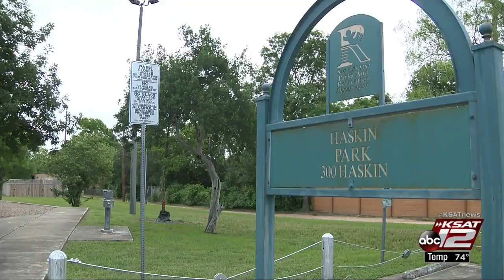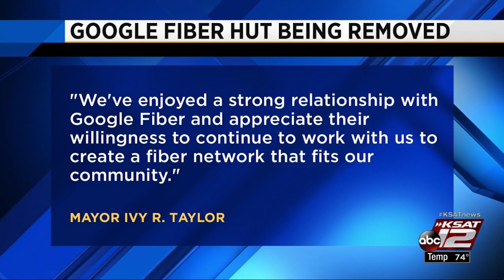Video: Google Fiber hut to be removed from Haskin Park